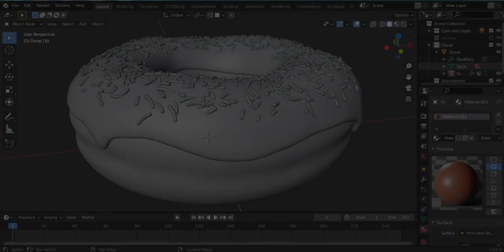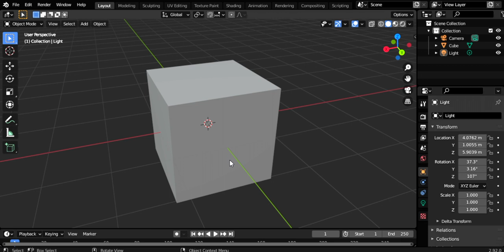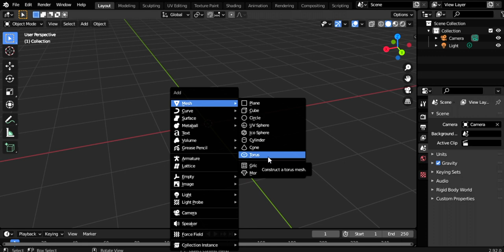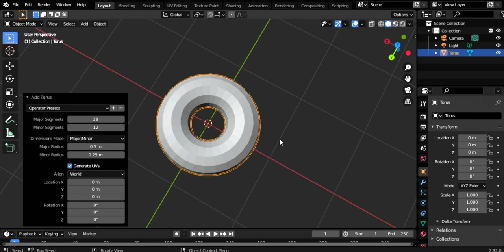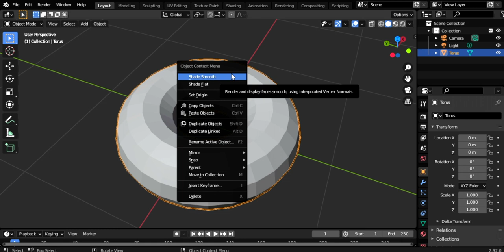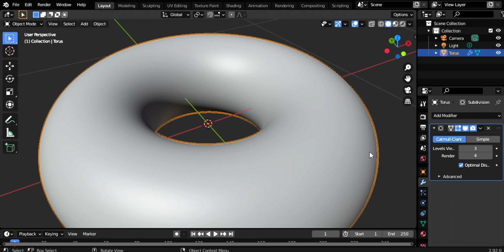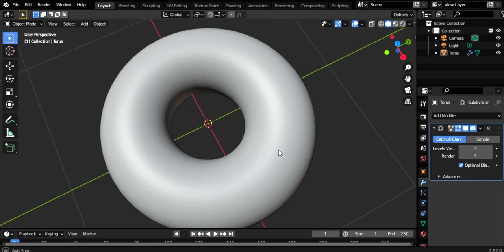สอนปั้นโมเดล 3D Blender EP-2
บทเรียนสำหรับผู้ที่ต้องการออกแบบตัวละคร 3 มิติด้วยโปรแกรม Blender ทำตามได้เลย!